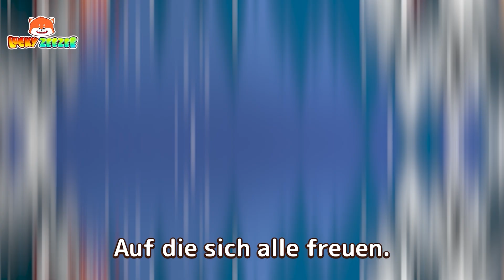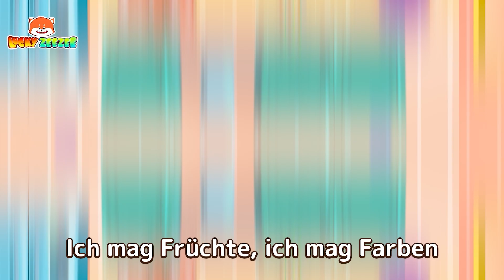Jingle Bells - Weihnachtslieder zum Mitsingen | Sing Kinderlieder | Lucky Zee Zee Deutsch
00:00 Jingle Bells
02:28 Regenbogensaft
05:05 Leckere Süßigkeiten
07:06 Legen Sie kein Spielzeug ins Töpfchen
09:39 Laserpointer sind kein Spielzeug